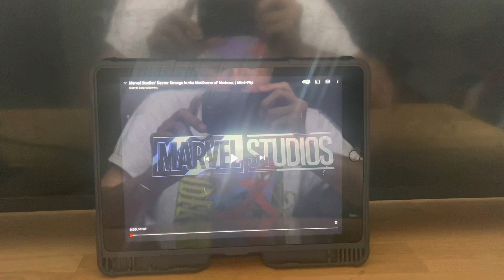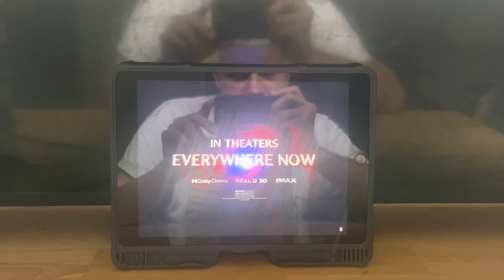My Reaction to Marvel Studios Doctor Strange in the Multiverse of Madness Mind Flip